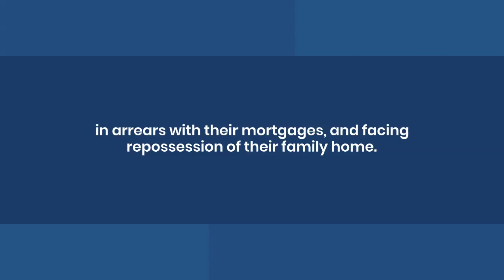High Court Judge condemns Faudsters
The Judge rebuked what he described as ‘fraudsters’ who preyed on vulnerable litigants by ‘selling them a crock of nonsense’ that there were some legal tricks to avoid paying their mortgage.